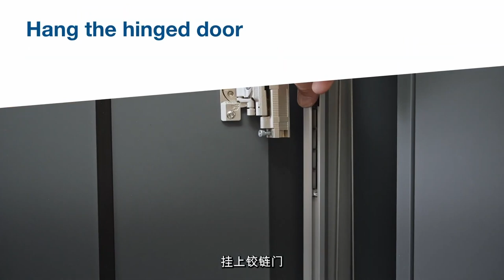瑞士HAWA 收納折掀門五金FOLDING CONCEPTA III 調整影片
瑞士HAWA 收納折掀門五金FOLDING CONCEPTA III

■ 門片可設計有把手或無把手，最新收納掀門五金Folding Concepta III除了緩衝裝置改良外，多了按壓反彈裝置(PUSH)選擇；開啟時將門片旋轉90度並滑入口袋中；關閉時輕巧彈壓門片，門片可再次拉出並關閉以形成齊平的表面，間隙均勻
■ 有效設計規劃在您的廚房、衣櫃、居家辦公室，雙片門、三片門設計(可與Hawa Folding Concepta III結合使用，實現無隔間牆的三門解決方案)
■ 快速安裝，及時調整：產品預組減少現場組裝時間，五金調整簡單容易
■ 符合人體工學，單手即可將門片輕鬆打開和關閉
■ 通過40,000次循環測試，符合DIN EN 15706標準

新北101展示中心：新北市樹林區佳園路三段101巷101號
台中308展示中心：台中市潭子區大豐路一段308號